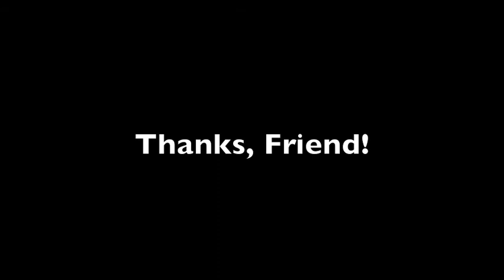Thanks, Friend! 03/04/2012 Christian Polanco